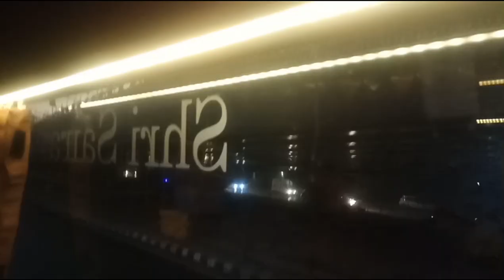गावाकडची मजा चालू झाली💃😁